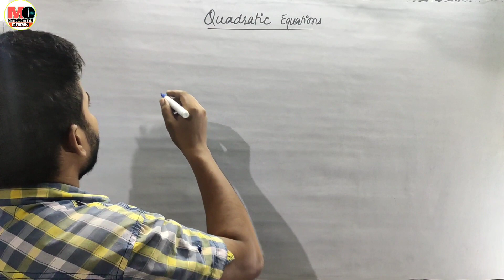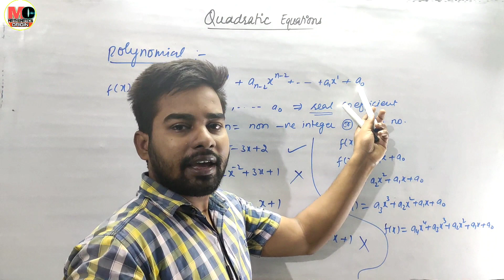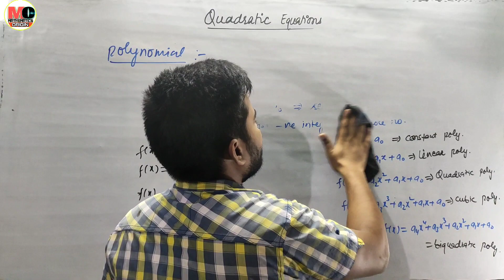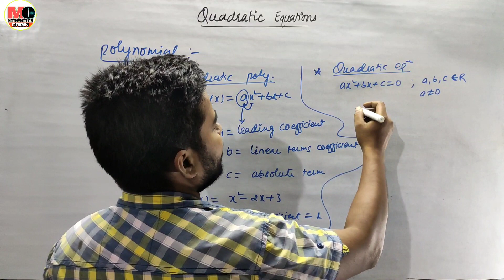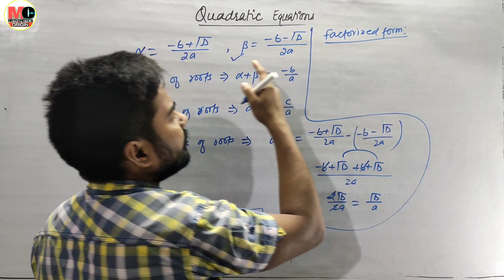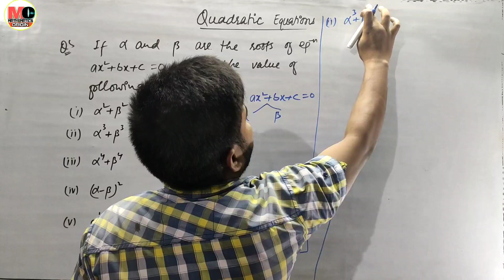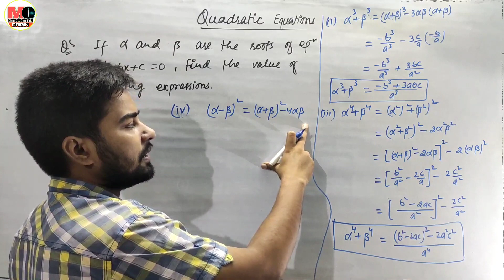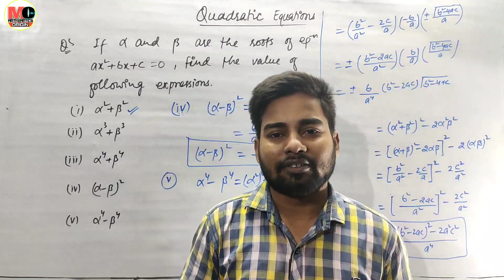Quadratic Equations | Class 11 | JEE Main | Deepak Roy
Quadratic Equations, Class 11, JEE Main, Mathematics Origin, Deepak Roy

Offline Centre:
1) Mathematics Origin
add- GUR KI MANDI, GAIGHAT, RAMBABU COLONY, Opp. ZAIKA RESTAURENT, Patna-7

2) SCOPE
add- SAMPATCHAK,SOHGI MORE,PATNA-7

Topic Covered:-
polynomials
quadratic polynomial
quadratic equations
linear polynomial
cubic polynomial
biquadratic polynomial
quadratic equation
sum of roots
products of roots
difference of roots
monic polynomial